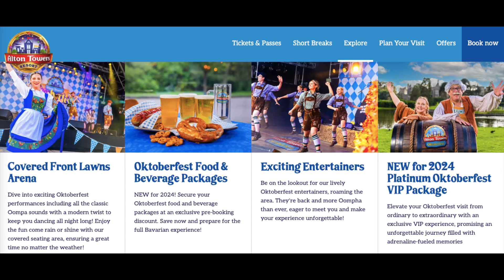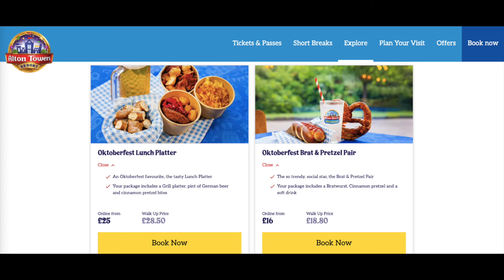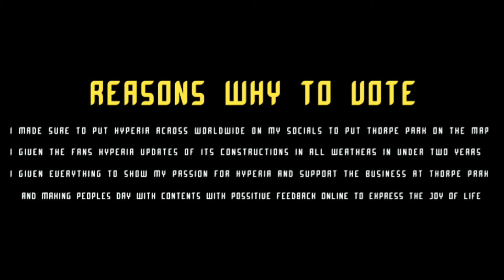OKTOBERFEST LOOKS INSANE FOR 2024 AT ALTON TOWERS!!!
Alton Towers published their remaining events for 2024 promo content on their socials today and it looks like Oktoberfest at Alton Towers looks good then any Oktoberfest they've produced yet.

For Oktoberfest 2024 at Alton Towers, there'll be a host member to host a new game in place, you can now pre-book your oktoberfest food online in a cheaper value rather paying the full price on site, however you'll be required to show ID if you're planning getting a beer.

VOTE HERE FOR 2024 UK THEME PARK AWARDS!